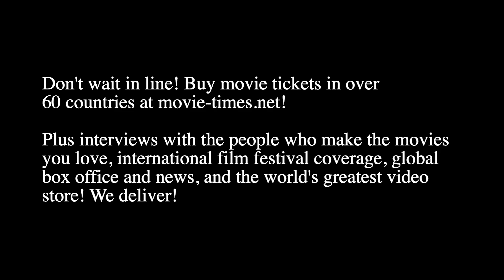Robert Salerno: SMILE